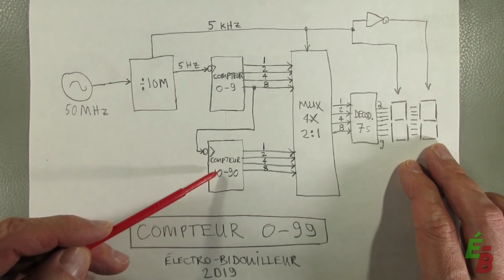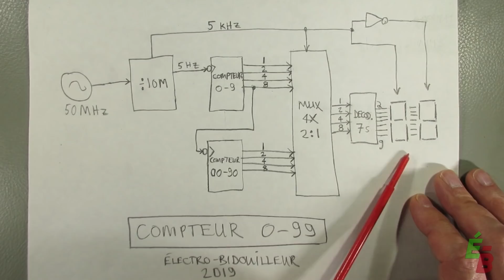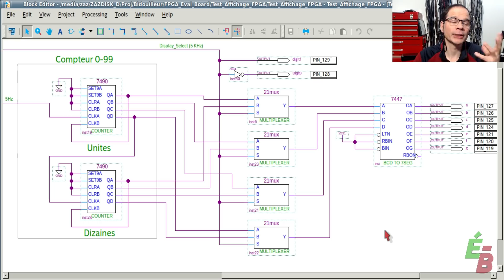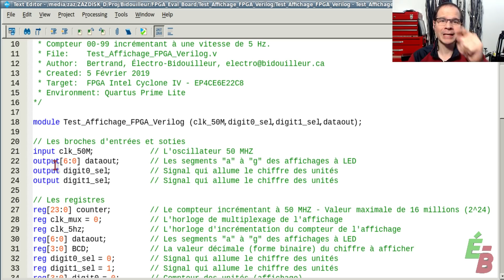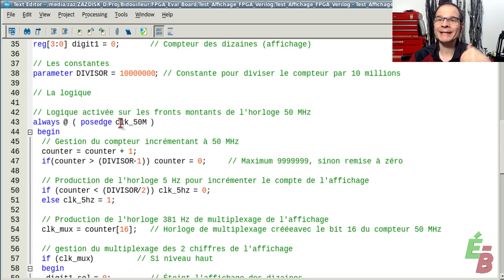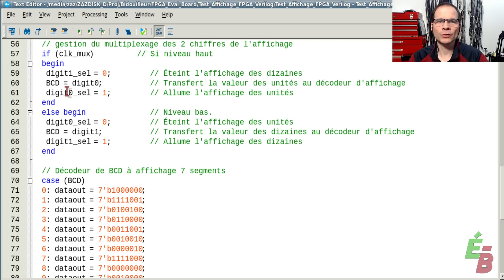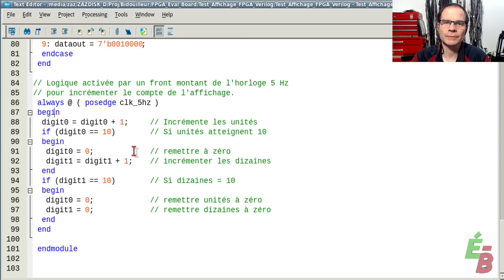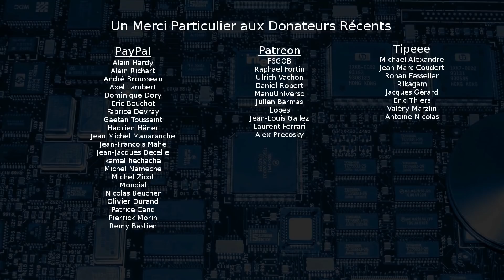EB_#274 Découverte - Le FPGA, Partie 4: Compteur 00-99 à Affichage LED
Je me lance dans la programmation d'un FPGA! Quatrième partie, je conçois un compteur à affichage LED incrémentant de 00 à 99. Je le fais d'abord via un schéma, et ensuite je le créé par code Verilog.